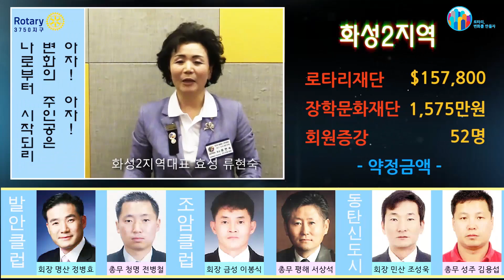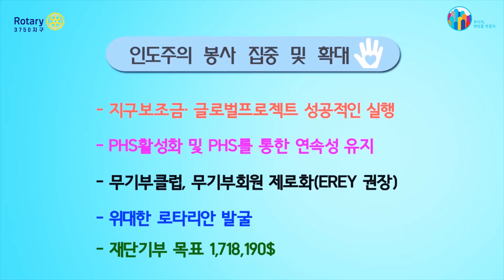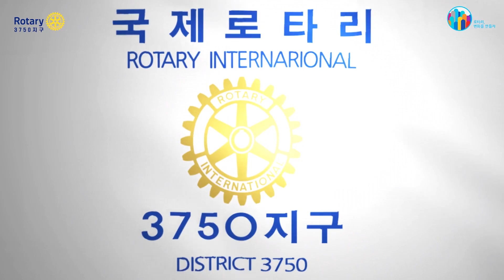국제로타리 3750지구 2017-18 허한총재 취임 축하영상